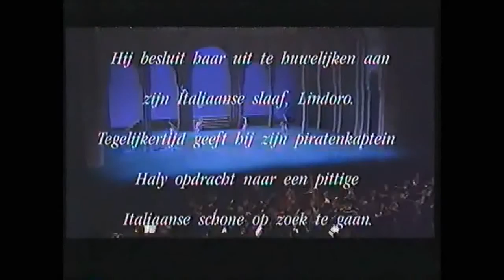Dario Fo mette in scena l'Ouverture dell'Italiana in Algeri di Gioachino Rossini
Gioachino Rossini
La genialità registica di Dario Fo attraverso la messa in scena di una Ouverture o Sinfonia, composizioni strumentali per definizione.